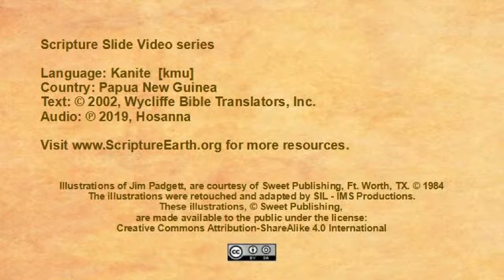Kanite - Mark 5:1-20 “Jesus casts out demons” [kmu]